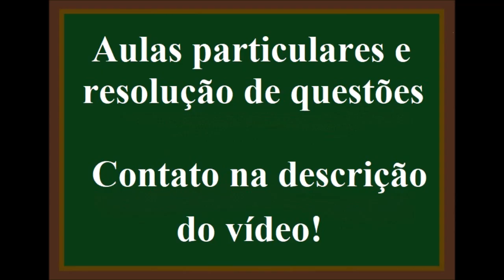Qual a massa, em gramas, de um átomo de sódio?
Dados: MA (Na) = 23 u e NA = 6,02 · 1023 mol-1